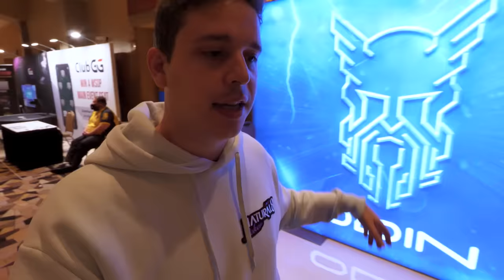Cazo un Farol con AS ALTO en un bote de 4 PERSONAS 🤯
En este video me veréis jugando un torneo de $3000 6-Max en el que sucedieron todo tipo de manos chulas. Faroles, cazadas de faroles, coolers,  un poco de todo.